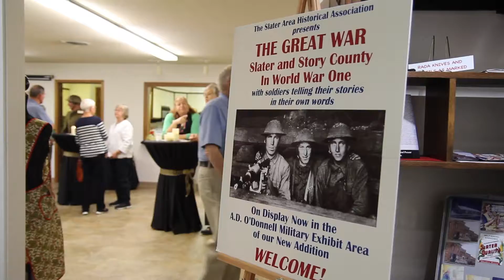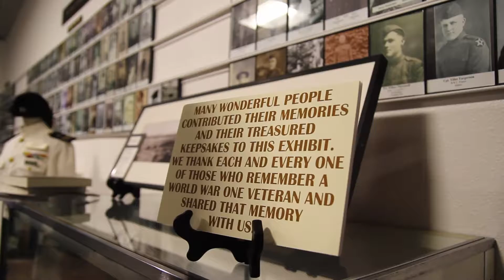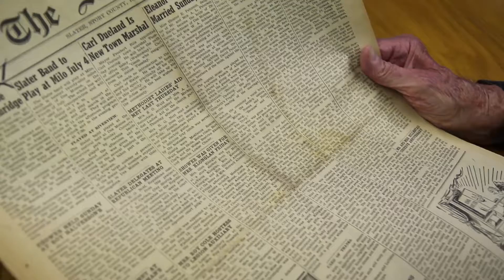Slater's Night at the Museum with Local Talk on KHOI FM 89.1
Susan Franzen and Joy Beadleston, hosts of KHOI's Local Talk program, attend the "Night at the Museum" event at Slater's Heritage Hall. The newly-expanded building showcases a plethora of antiques and historical artifacts that have been collected to give residents and visitors a better look at how their town has grown and progressed throughout the years.

Tune into KHOI 89.1 FM Ames Community Radio on Mondays, Wednesdays and Fridays at 7-8 am,  12-1 pm and again at 7-8 pm to hear the full story.

We are the Heart of Iowa!